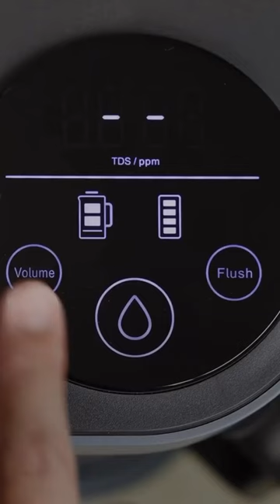Try it once